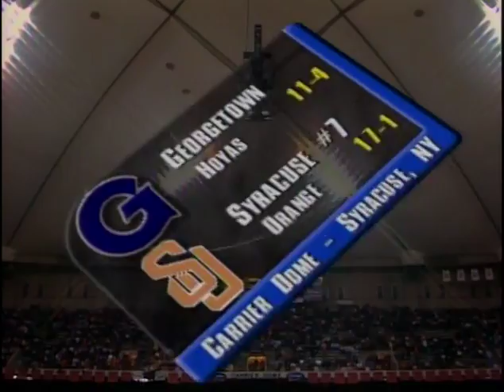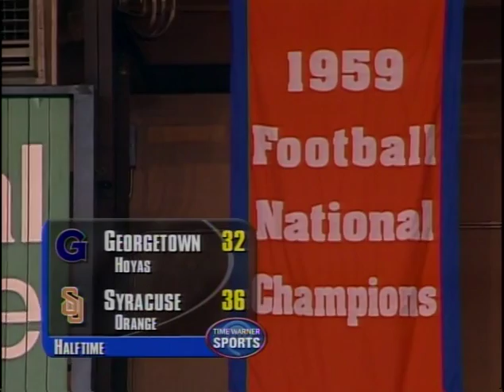Syracuse vs. Georgetown (1/18/2005)